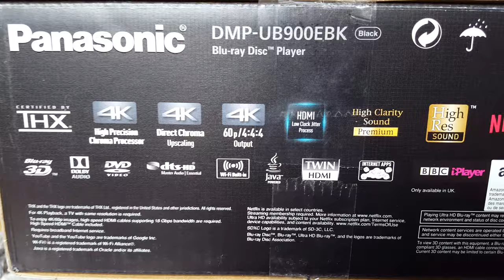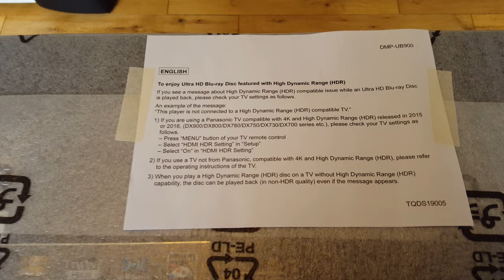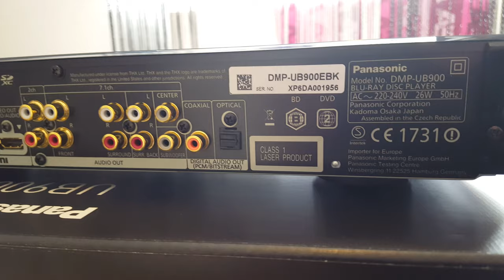Panasonic UB900 4K Ultra HD Blu Ray Player - UK Version (rec in 4K by Samsung Galaxy 6 Edge)